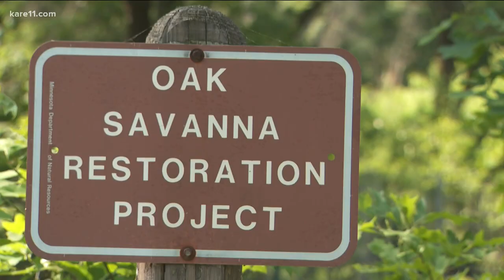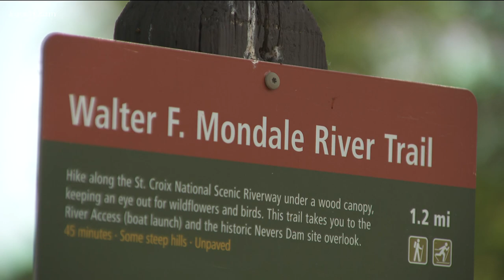Hitting The Trails - Wild River State Park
This week we ventured northeast of the Twin Cities to Wild River State Park in Chisago County.

It's located on 18 miles of the St. Croix River with 6,000 acres to explore!